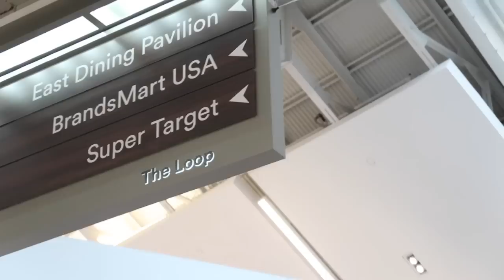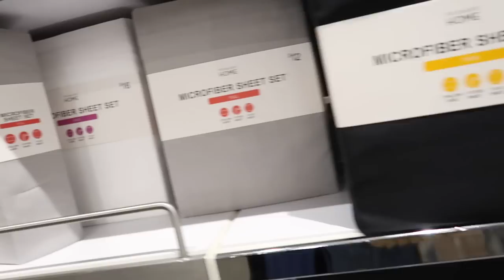SHOP WITH ME ON MY BDAY!! I BOUGHT 3 MORE BAGS! 75% OFF TOM FORD OMG!!! VLOG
American Eagle White Top
American Eagle Blue Smocked Dress
Hollister/ Gilly Hicks Tank Top
Hollister/Gilly Hicks Pleated Skort
Calvin Klein Bra (THE BEST!)
Coach Kleo Top Handle
Kate Spade Staci Square Crossbody
Kate Spade Staci Card Holder (only $25!)
Tory Burch Vanity Bag (Not available online)